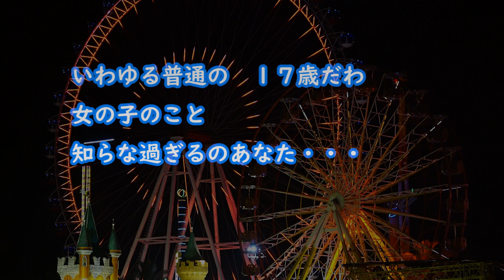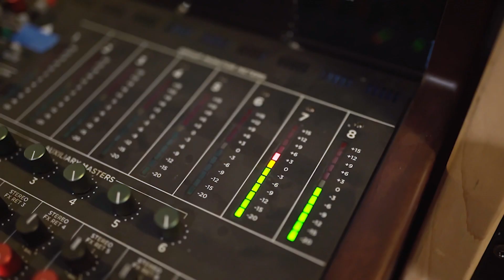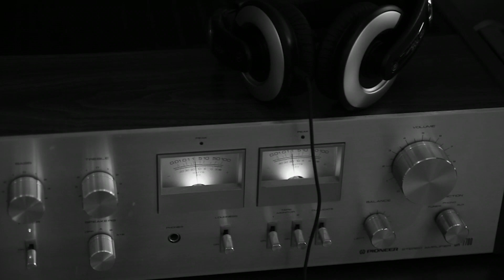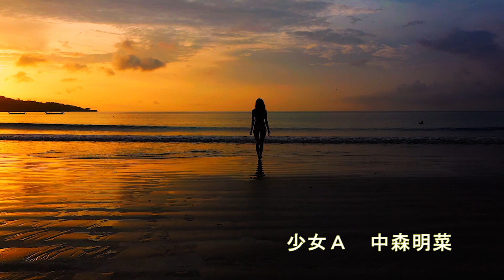【DTMカラオケ】少女Ａ／中森明菜（ガイドメロディなし）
作詞:売野雅勇、作曲:芹澤廣明
打ち込み制作しDTM音源で演奏録音。歌詞テロップをつけました。